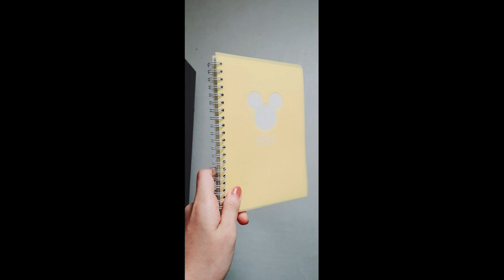10분 미만 ASMR 공책소리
짧게 맛보기로